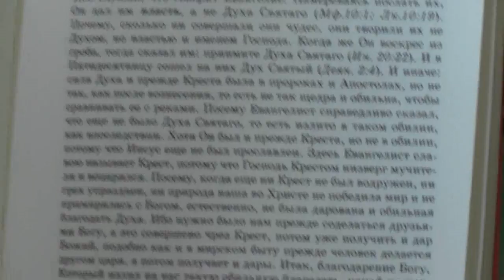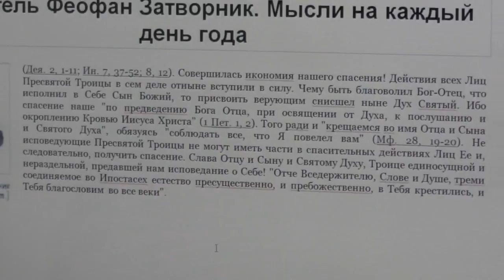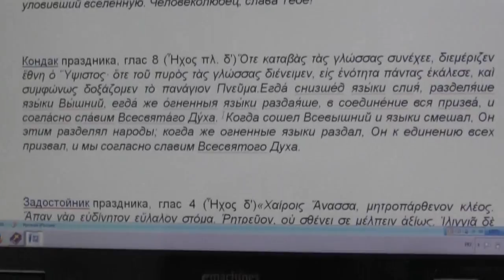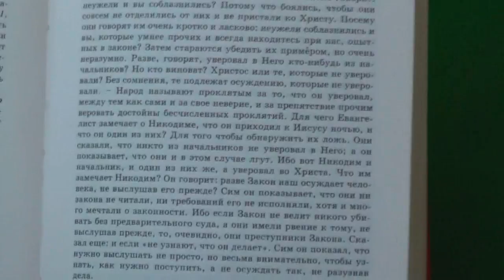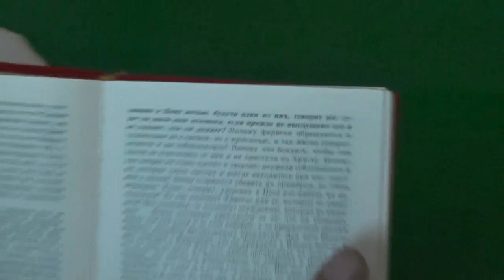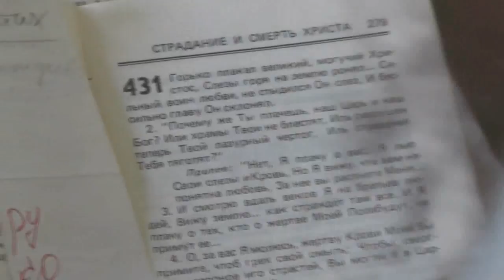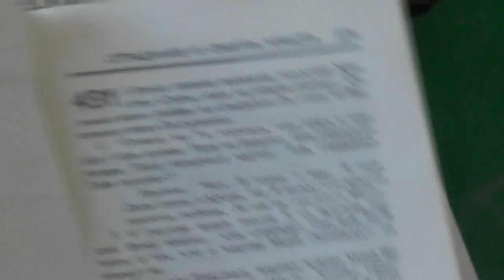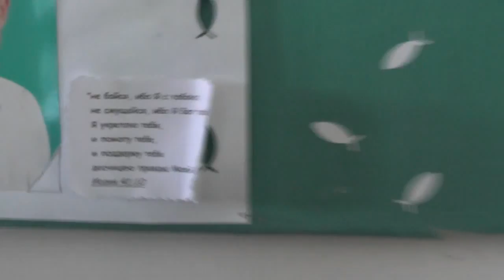Занятие воскресное в Потеряевке. Иоан. 7 гл.